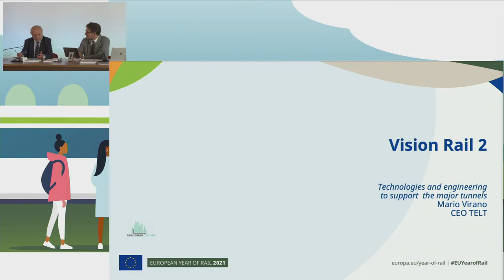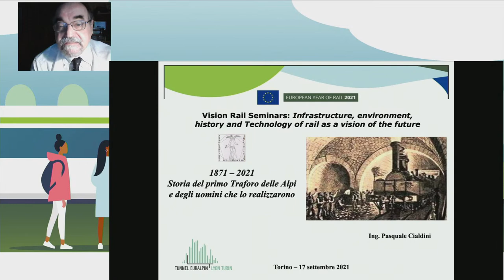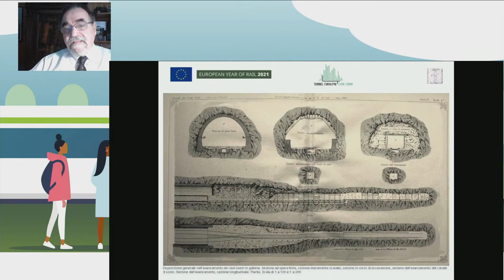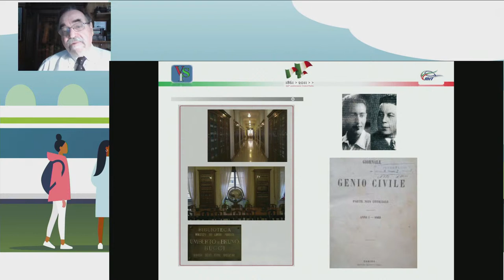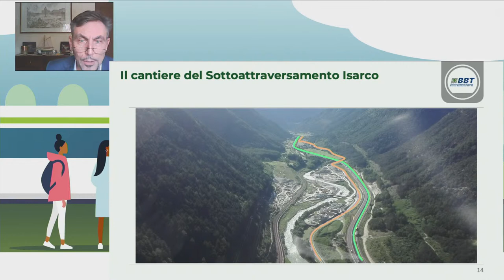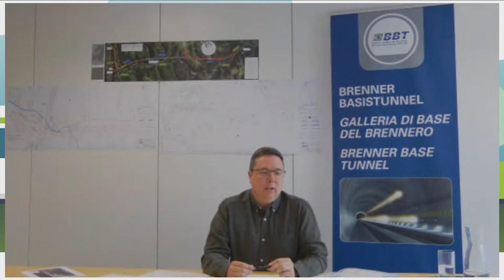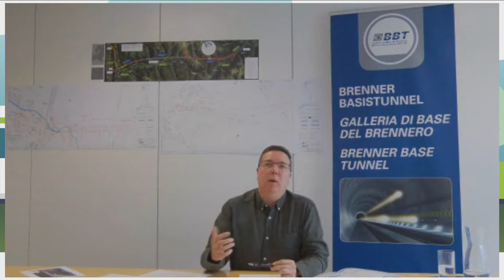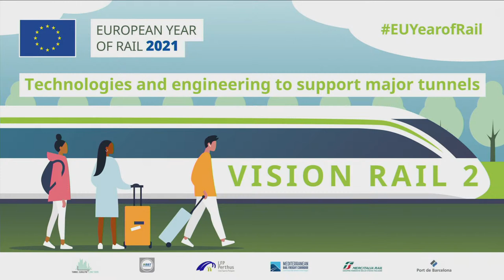VisionRail n.2: Technologies and engineering to support major tunnels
For rail to become a viable alternative to road (in terms also of costs for operators and route managers), it must be able to guarantee increasingly high technological, safety, speed and capacity standards and, above all, long-lasting infrastructures following the example of the Fréjus railway tunnel, which is still operational after 150 years. The event will be held at the Accademia Albertina of Turin, an institution who has always celebrated the history of Frejus Tunnel.